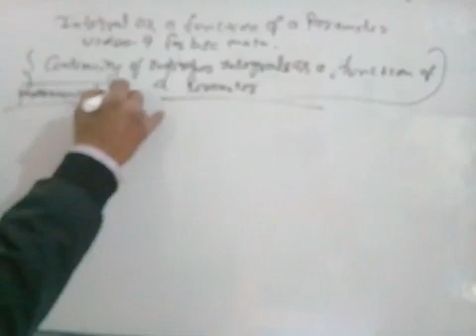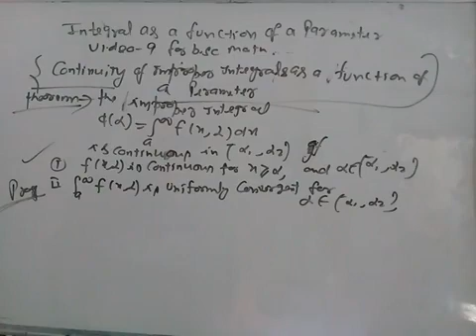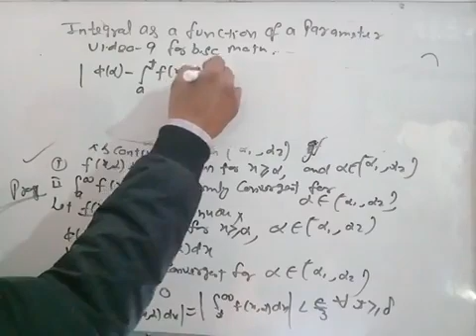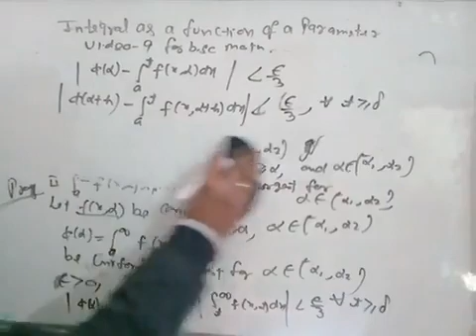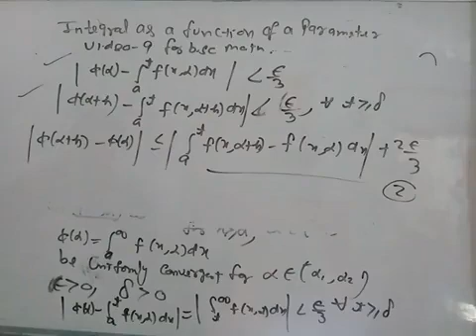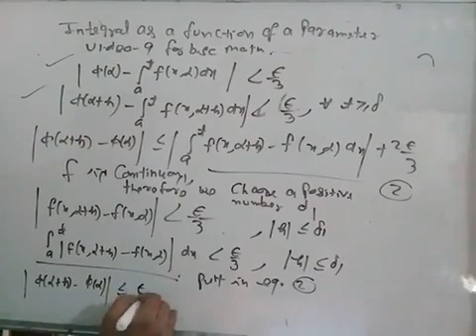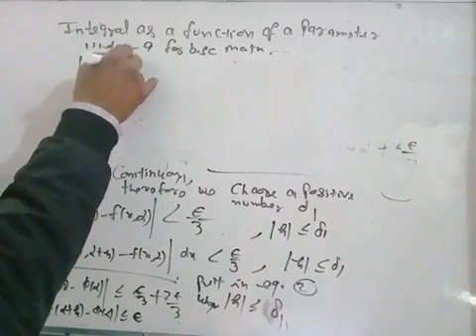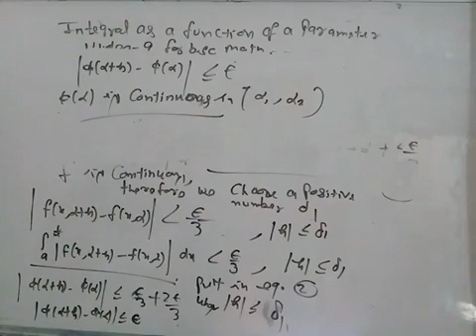Integral as a function of a parameter video 9 for b.sc maths(countinuity of improper integral )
Countinuity of a improper integral